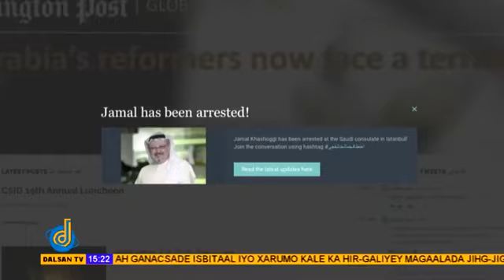dunida iyo dalsan